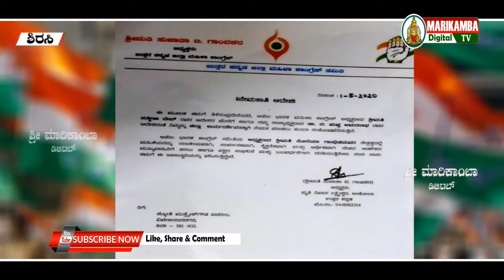ಉ.ಕ ಜಿಲ್ಲಾ ಮಹಿಳಾ ಕಾಂಗ್ರೆಸ್ ಸಮಿತಿಯ ಜಿಲ್ಲಾ ಕಾರ್ಯದರ್ಶಿಯಾಗಿ ಶ್ರೀಮತಿ ಜ್ಯೋತಿ ಗೌಡ ಆಯ್ಕೆ